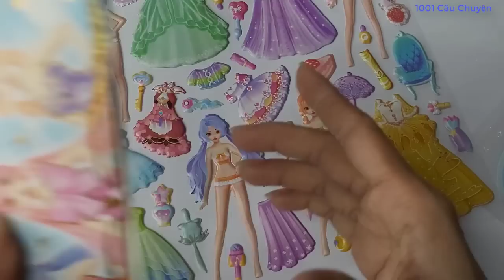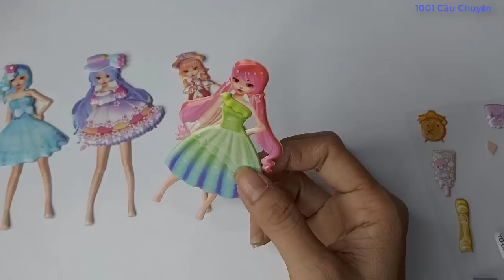Tạo thiết kế vễ tòa lâu đài đáng yêu và những bộ vấy xinh đẹp - phim sticker